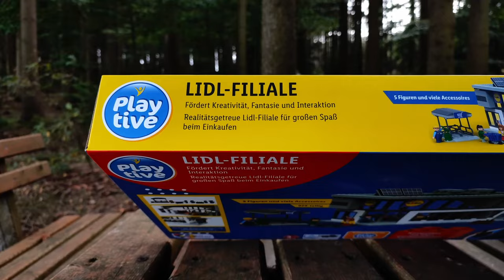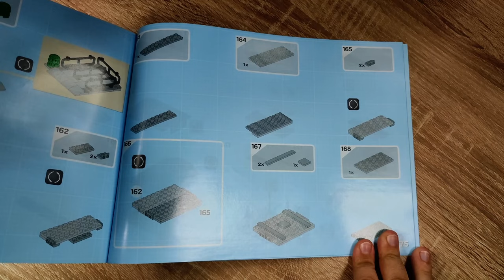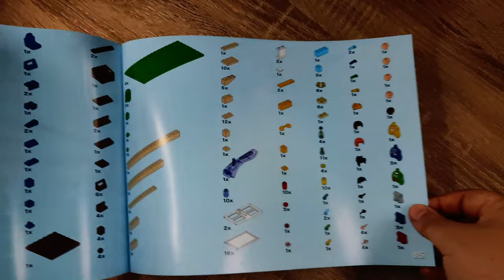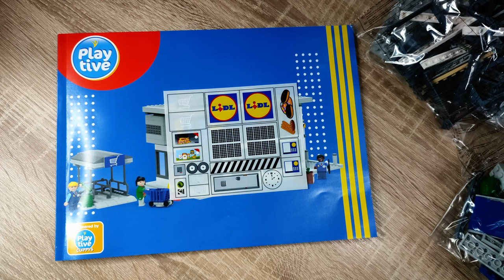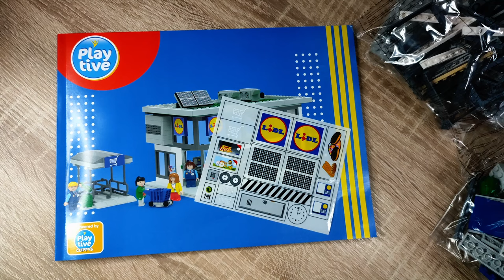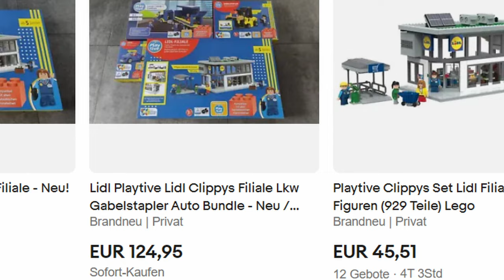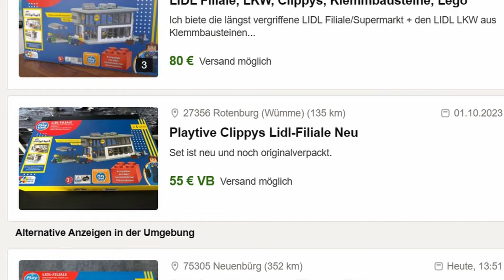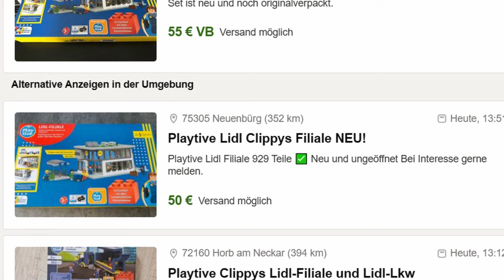Überall ausverkauft, viele Scalper... Aber wieso? Playtive Clippys LIDL-Filiale Klemmbaustein Review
Hallo liebe Freunde der gepflegten Klemmbaustein Baukunst. In diesem Video geht es um ein Set von Playtive Clippys! Was kann die LIDL-Filiale aus der Clippys LIDL Reihe? Welche Steinequalität erwartet uns?! Viel Spaß bei der Noppenstein Review :).

Gebrauchte LIDL Clippys Sets - Lohnt sich!: